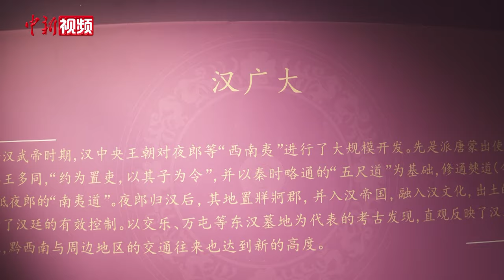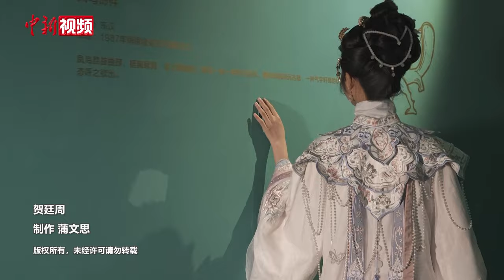贵州黔西南：近百名“Z世代”着汉服打卡博物馆 探寻东汉文化之美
11月25日，以“与东汉抚琴俑的一场偶遇”为主题的2023汉服出行日活动在贵州黔西南布依族苗族自治州兴义市举行，来自黔西南各地的近百名“Z世代”汉服爱好者身着典雅襦裙，身披锦缎长袍齐聚黔西南州博物馆，探索打卡东汉文化“密码”。

活动现场，汉服爱好者们走进博物馆参观学习，进行文艺展演，分享汉服文化知识，并在历史文物“东汉抚琴俑”所在展厅为观众带来一场精彩绝伦的琴箫合奏。此次活动由黔西南州博物馆、黔西南州文化馆等部门主办，旨在发挥文物资源优势，推介优秀文化产品，让历史文物从馆舍天地走向百姓身边，让年轻一代深入了解黔西南州汉代优秀传统文化。